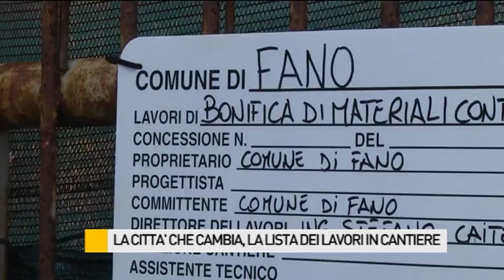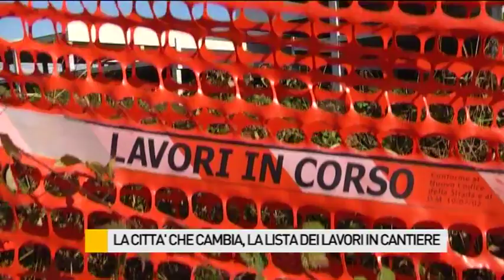La città che cambia, la lista dei lavori in cantiere